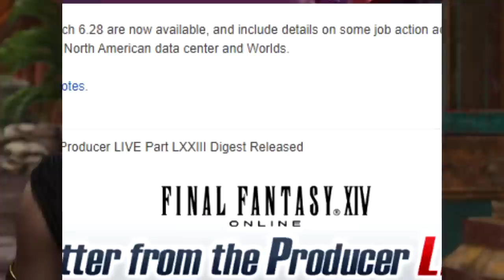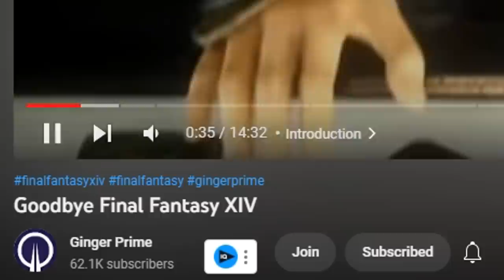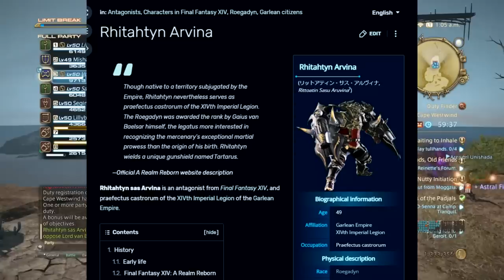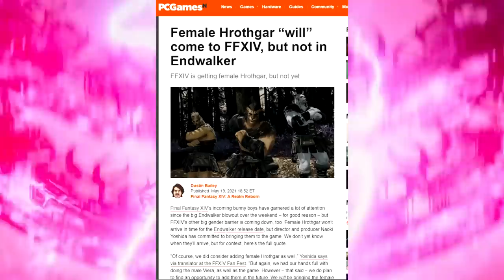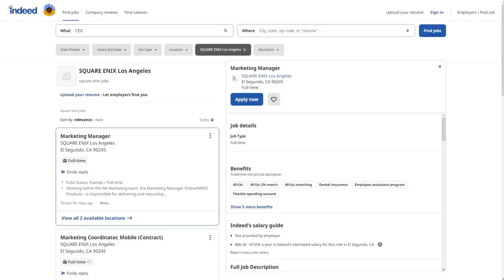Reasons Why I'm Quit | FFXIV